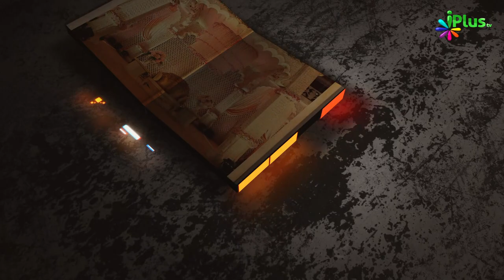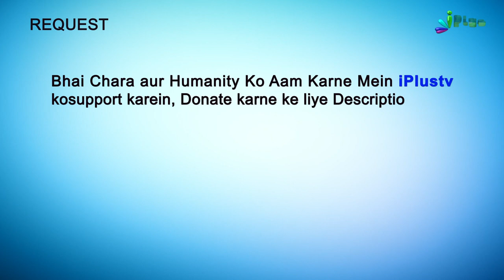Dawat-o-Tableeg Mein Masajid Ka Istemaal Part 02 | Hame Zamee Ke Masail Par Baat Karna Hai Ep 07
Dawat-o-Tableeg Mein Masajid Ka Istemaal Part 02 | Hame Zamee Ke Masail Par Baat Karna Hai Ep 07 | Shaikh Abul Aas Waheedi | Shaikh Abdus Shakoor Madani | Shaikh Kifayattullah Sanabili | Shaikh Sarfaraz Faizy | iPlus TV